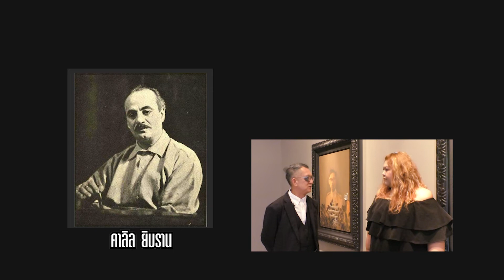รายการ Great Stars Art Show Ep. 10 เทปพิเศษ สถิตในดวงใจนิรันดร์ 1/5